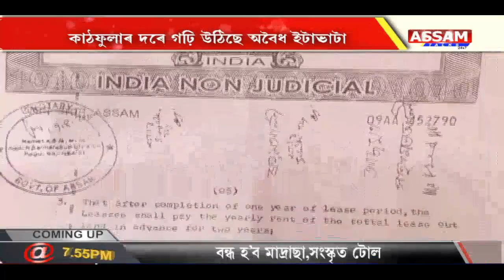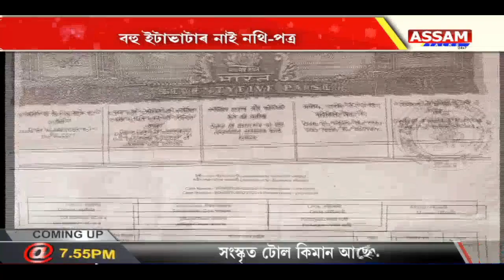বঙাইগাঁৱত অবৈধ ইটাভাটাৰ প্ৰয়োভৰ।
কাঠফুলাৰ দৰে গঢ়ি উঠিছে অবৈধ ইটাভাটা।
বহু ইটাভাটাৰ নাই নথি-পত্ৰ।
নিৰ্লিপ্ত ভূমিকা ৰাজহচক্ৰ বিষয়াৰ।